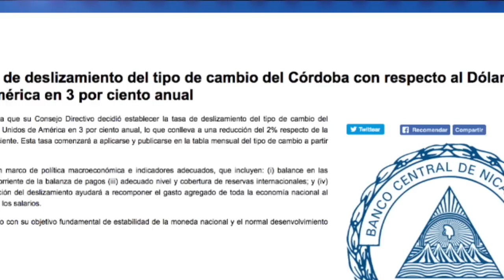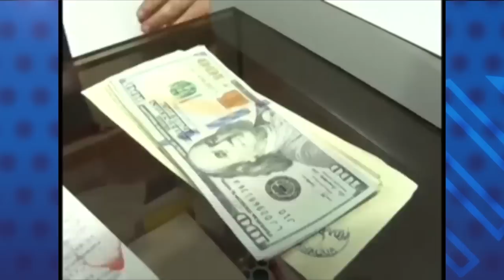Funides: Ganadores y perdedores de la reducción de la devaluacion del córdoba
¿Quién gana y quién pierde con la reducción de la tasa de devaluación del córdoba frente al dólar anunciada por el Banco Central de Nicaragua? El economista Camilo Pachecho nos explica qué beneficios y daños trae a los diferentes sectores de la economía del país.